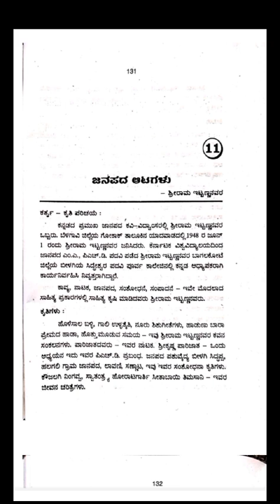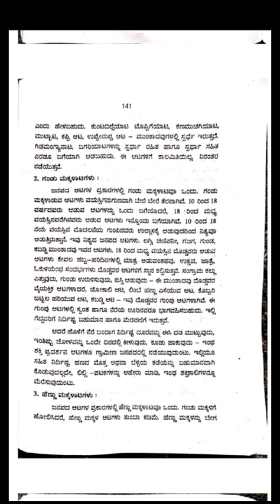BA 3 nd sem besic Kannada NEP // Chapter 11 ಜನಪದ ಆಟಗಳು ಪ್ರಶ್ನೋತ್ತರಗಳು in Kannada // BA education